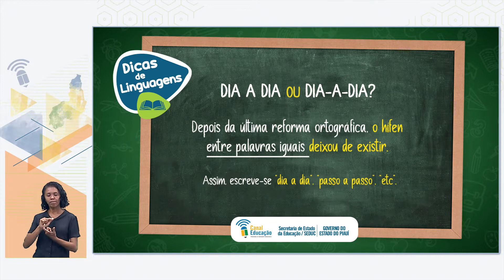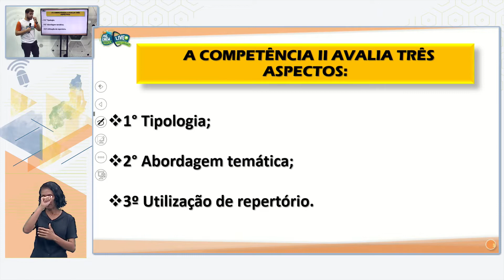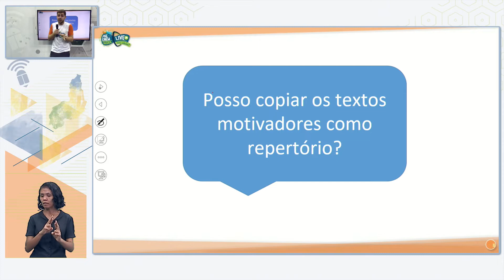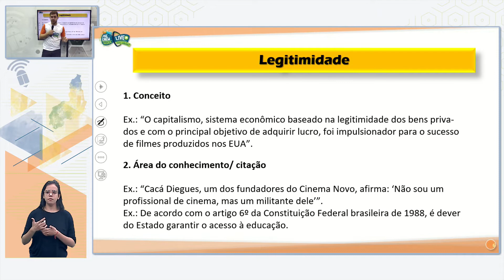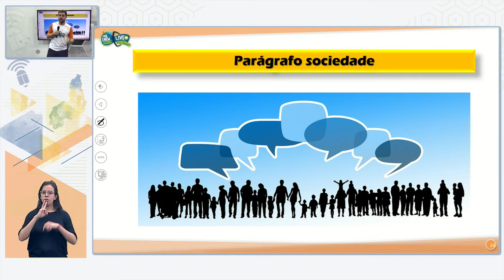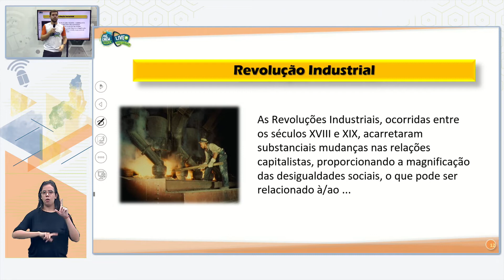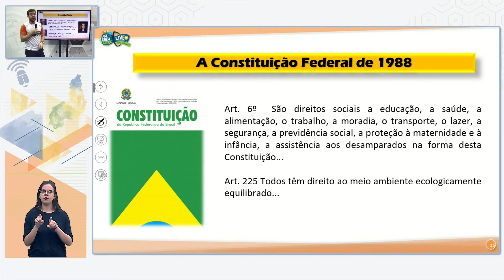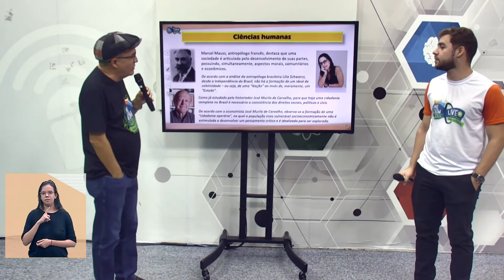PRÉ ENEM LIVE 10 07 2022 REDAÇÃO COMPETÊNCIA 2